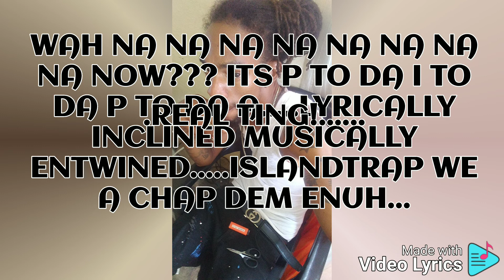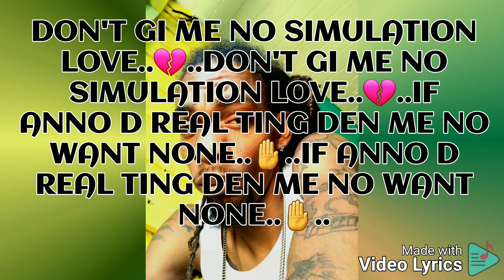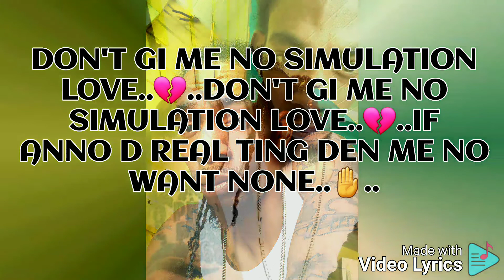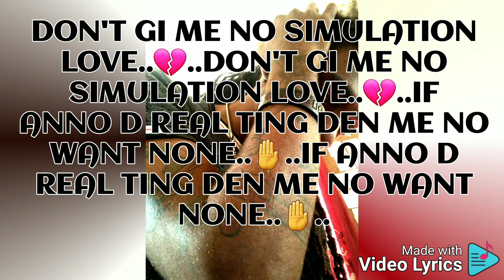Pipa - Simulation Love (lyrics video)